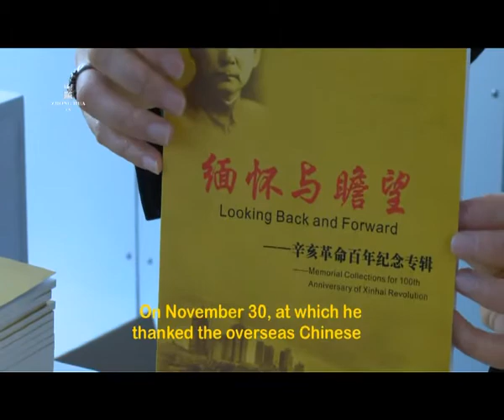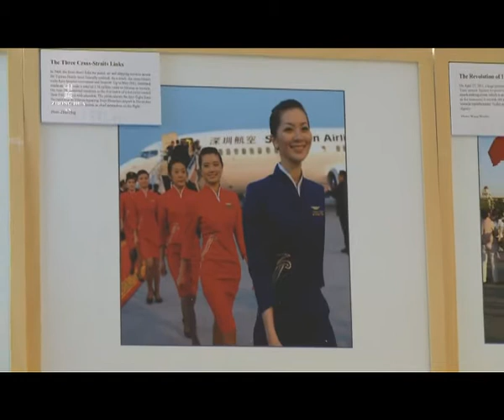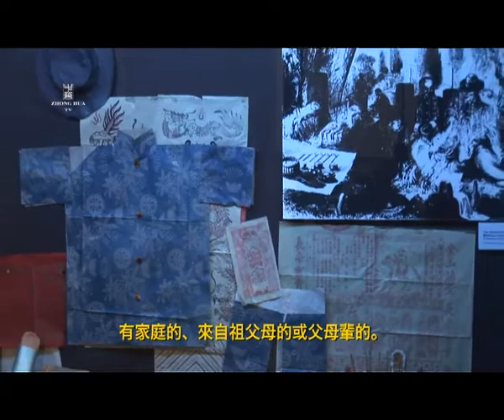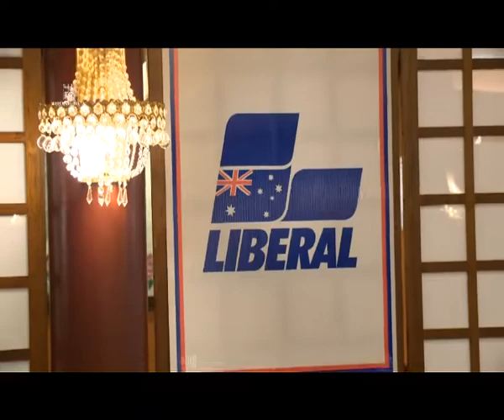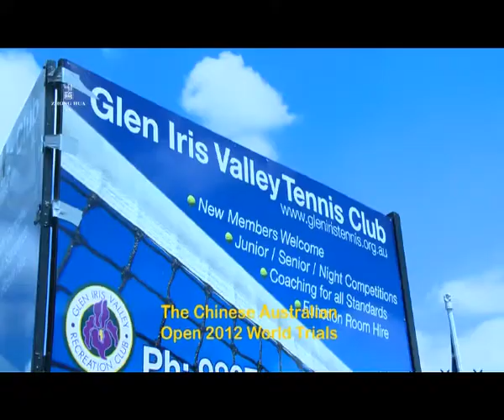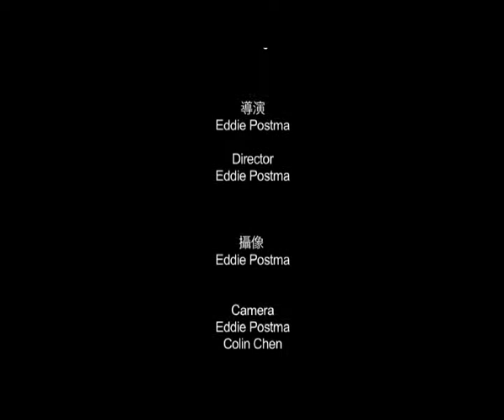zhtv ep40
ZHTV News review
1. 30 November 2011 The Consulate General of the People's Republic Of China In Melbourne held a reception commemorating the 100th anniversary of the 1911 Revolution,
This event is one of the most significant in recent Chinese history and the Melbourne based Chinese community held various commemorations to honor the memory of Sun Yat-sen and the rejuvenation of the Chinese nation.
2. Chinese Museum 26th anniversary dinner and presenting the new 'Chinese Education' project.
3. 14 November 2011,Minister for Multicultural Affairs & Citizenship Nicholas Kotsiras launched the Multicultural Media Internship Program.
4. Liberal party Chinese association dinner party.
5. The Chinese Australia Open 2012 World Trials
6. The Australia Shang Hai Association.